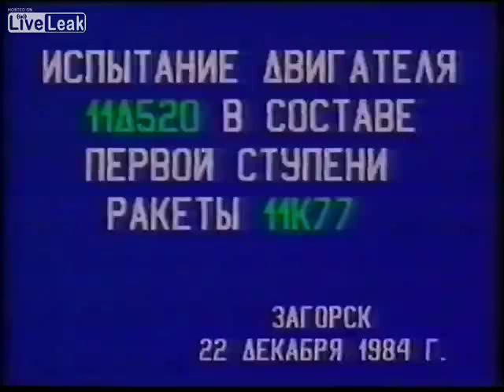Firing test of the RD-170 rocket engine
The RD-170 (or 11D520) is the world's most powerful liquid bipropellant rocket engine with its thrust about 7.550 MN (740 tf or 1,697,300 lbf) at the sea level. It was designed and produced in the Soviet Union by NPO Energomash for use with the Energia rocket.